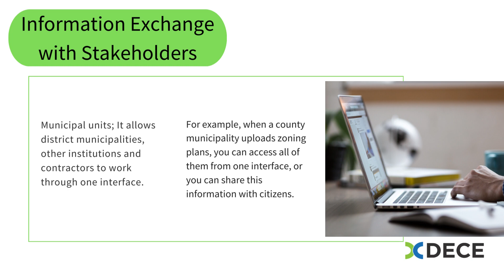Manage the City With the Power of Data